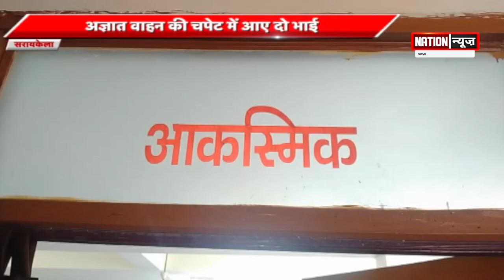BIHAR/JHARKHAND की बड़ी खबरें, WATCH VIDEO